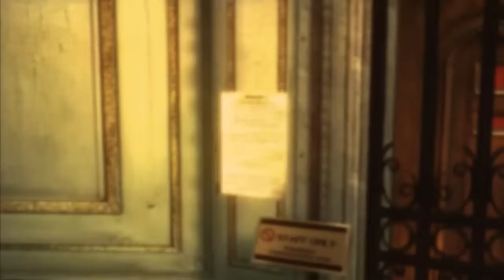Resident Evil Revelations HD PS3 Gameplay Walkthrough Episode 3: Ghosts of Veltro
NEW Resident Evil Revelations HD PS3 Gameplay Walkthrough -- Episode 1: Ghosts of Veltro. This is footage of the game running on a PS3 in 720p (native resolution).

Resident Evil: Revelations returns to the survival horror gameplay of earlier series installments, with returning elements such as a limited supply of ammunition, and more emphasis on exploration and puzzle solving. The game's camera keeps an over-the-shoulder view from behind the playable character. The player may move the protagonist while aiming a weapon, and has the option to switch between a first-person and third-person perspective. A new device, the Genesis, detects items hidden throughout the game's environments.

Extra features include Raid Mode, allowing two players to cooperate in battling waves of enemies. Players are also able to send in-game supplies to friends via the StreetPass feature of the Nintendo 3DS. The Wii U version offers additional features using the Wii U GamePad, including dual screen gameplay, Off-TV Play and Miiverse functionality. The game supports the Circle Pad Pro expansion peripheral.